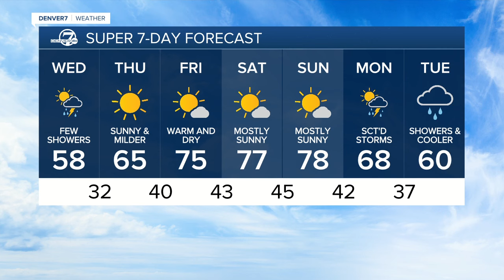Some rain and cooler weather in store on Wednesday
Wednesday will be one of the coolest days of the week, with high temperatures in the upper 50s along the Front Range. A few showers are possible as a weak cold front rolls through.